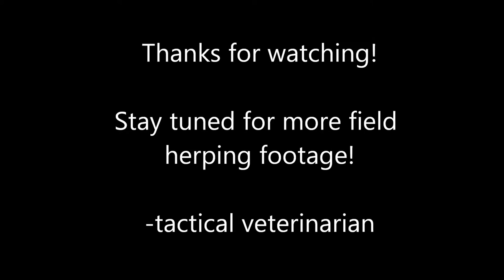Eastern Diamondback Rattlesnake Field Herping (Crotalus adamanteus)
Field Herping: Eastern Diamondback Rattlesnake (Crotalus adamanteus)